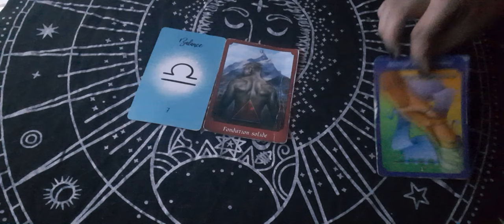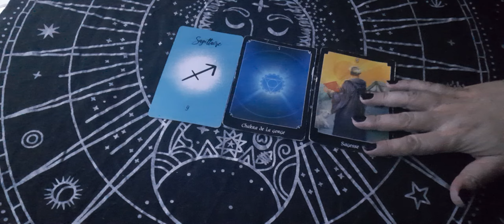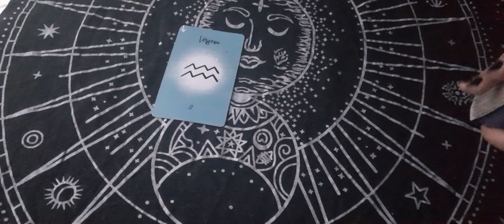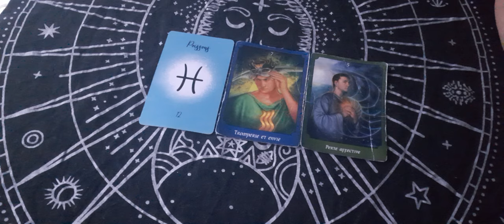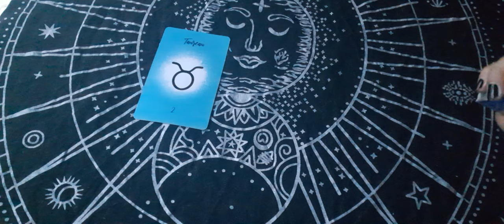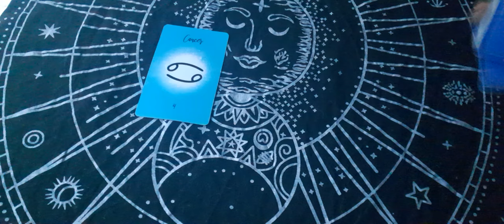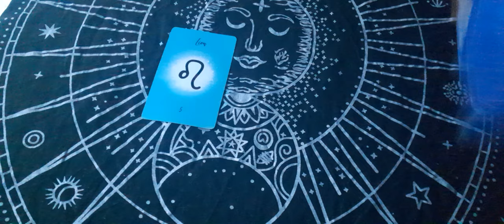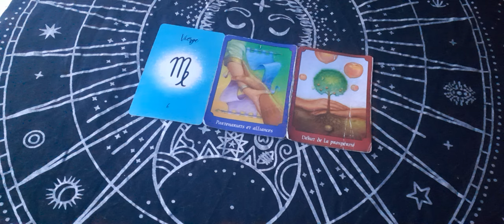📮 messages 📬💌 à entendre aujourd'hui pour les jours à venir, signe par signe astrologique.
Bonjour 🤝
Voici votre guidance, messages à entendre pour votre journée, signe par signe, bonne lecture à vous.
Balance ⚖, 1:14. Scorpion 🦂, 2:46. Sagittaire ♐, 4:16. Capricorne ♑, 5:49. Verseau ♒, 7:10. Poissons 🐠, 8:49. Bélier 🐑, 10:46. Taureau 🐂, 13:38. ♊ gémeaux, 14:40. Cancer ♋, 15:50. Lion 🦁, 18:13. Vierge ♍️, 20:23.
Toutes mes guidances sont à 45 💶. Pour ce faire, j'ai besoin des prénoms et dates de naissance des personnes concernées et de la question,sans détails svp. Guidance sous 24h, sous forme de vidéo de 30 mns, visible 1mois, paiement via un lien PayPal sécurisé que je vous envoie par mail, une fois les informations reçues.